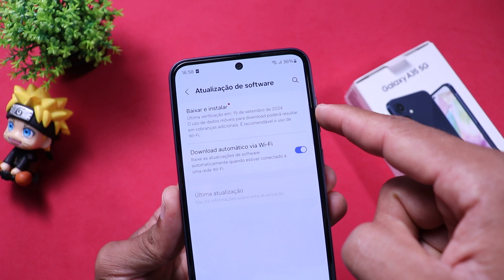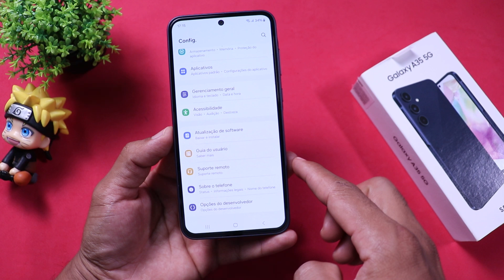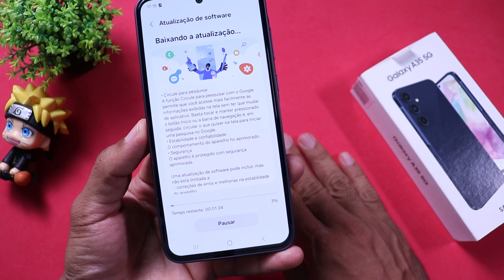Como ATUALIZAR o Galaxy A35 5g (CORRETAMENTE)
Neste vídeo, você aprenderá como atualizar o Galaxy A35 5G de forma correta e simples. Manter seu smartphone atualizado é essencial para garantir melhor desempenho, correções de bugs e maior segurança. O tutorial ensina o passo a passo para verificar e instalar a última versão do sistema. Confira como baixar e instalar a atualização de software rapidamente. Acompanhe dicas para garantir que seu Galaxy A35 5G esteja sempre otimizado.